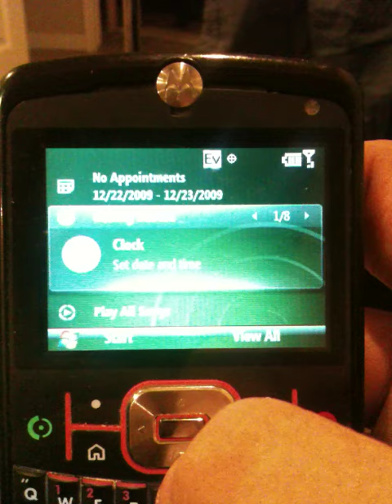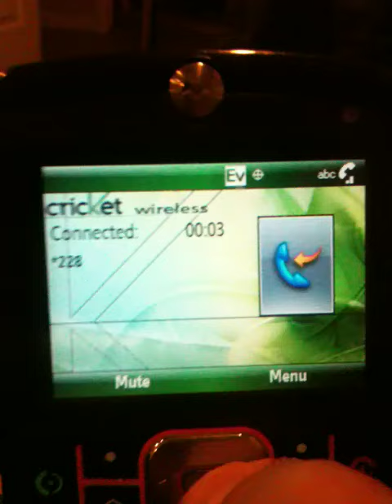cricKet Motorola Q9m Monster Pack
Monster Pack For the motorola Q9m, Q9c.
Go Here to get it.